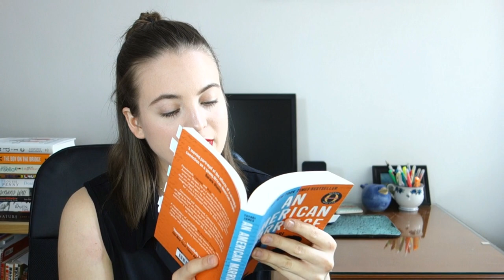STOP NORMALIZING TOXIC RELATIONSHIPS | [An American Marriage] Rant Review | ivymuse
Let's talk about An American Marriage by Tayari Jones, and the many issues I had with the portrayal of the main relationship in it! I know this is fiction and I know it's not necessarily meant to normalize toxic and unhealthy relationships, but that doesn't mean it might not still somehow cause some inadvertent harm. I just wanted to draw attention to these issues and make a video to point out what I believe are some very toxic mindsets portrayed in this book that are never called into question or challenged. Much love xx

* RECENT VIDEOS *